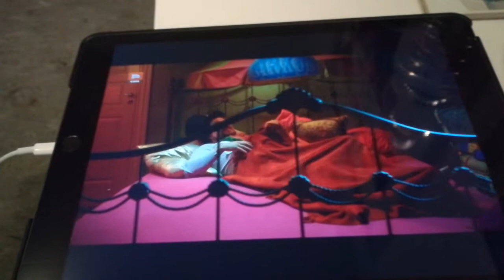3. maj 2020